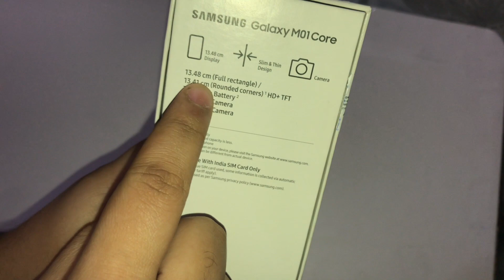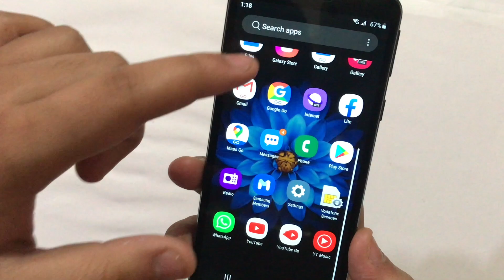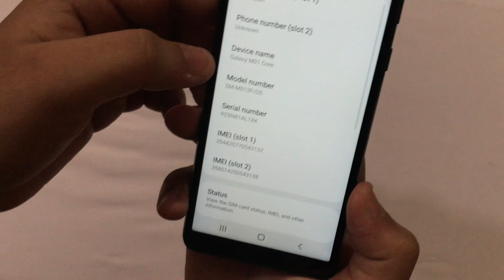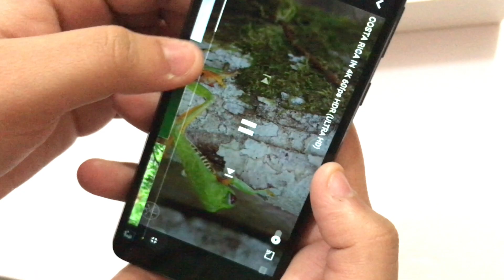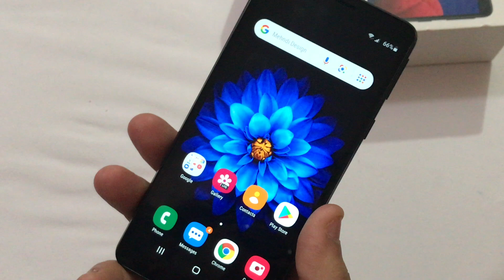Samsung M01 Core Unboxing: Cheapest Smartphone in India | Under ₹5000 | Full Specifications 💯💯🔥🔥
If you guys have any query you can mention in the comment section I will surely reply this or you can simply message me on my social media account link is given below
Robby Tv.
About - I MAKE VIDEOS WHICH PEOPLE LIKE IN HINDI!